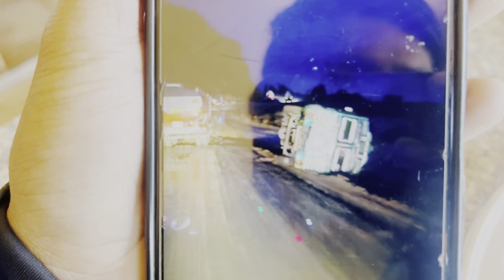Ep-2 Guwahati to Karimganj || next Session Karimganj